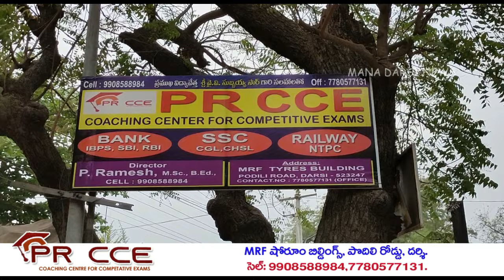దర్శిలో పలు ప్రాంతాల్లో త్రాగునీటికి ప్రజల తంటాలు ..! | Mana Darsi News | Darsi News Updates | HD